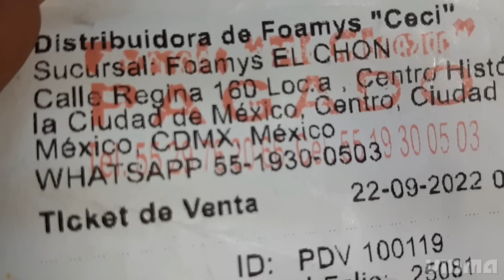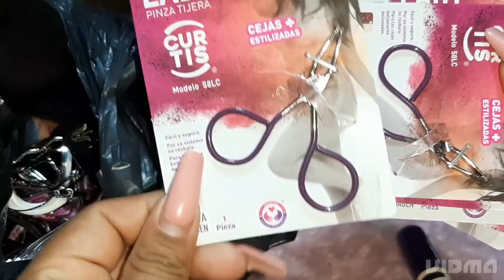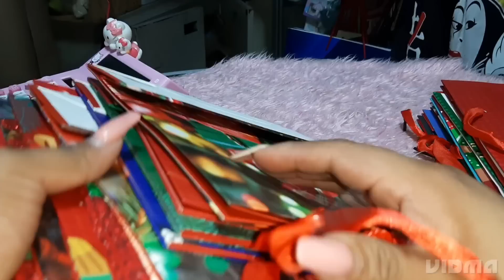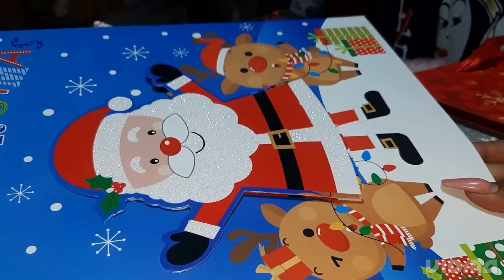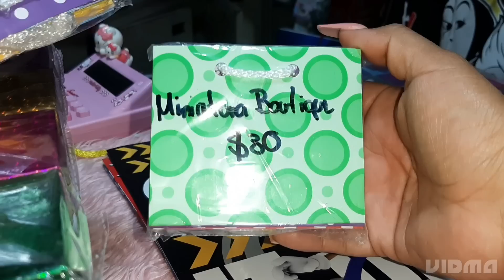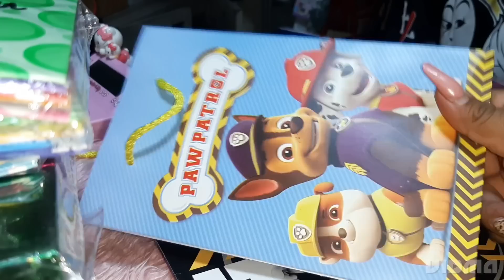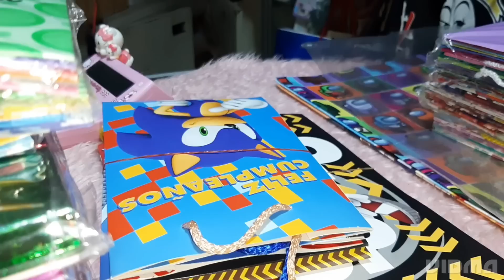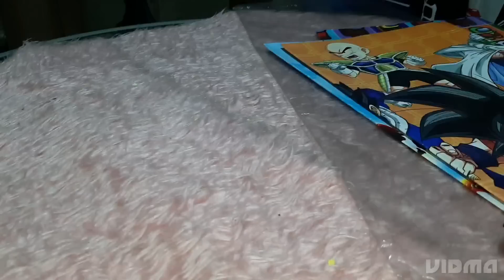Compras de Navidad 🎄🎅y Halloween 🎃🏵en CDMX